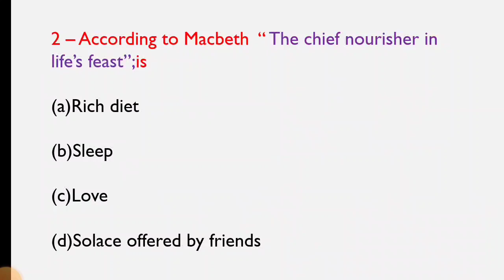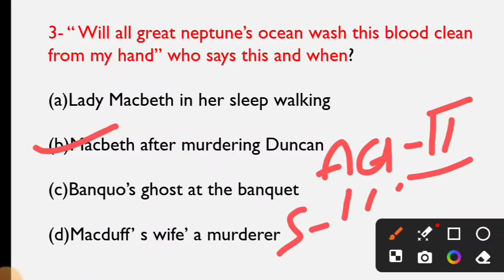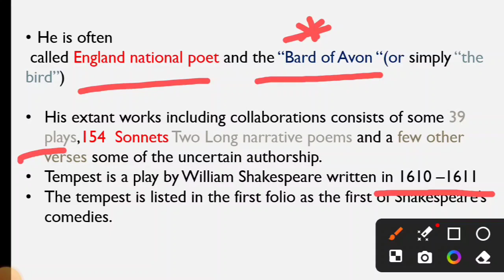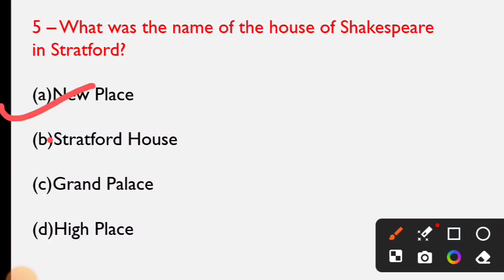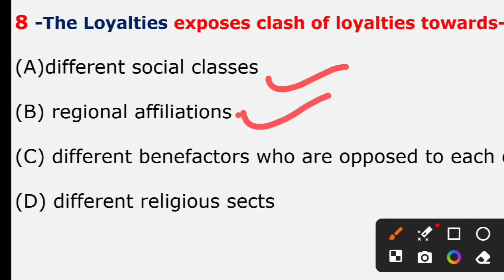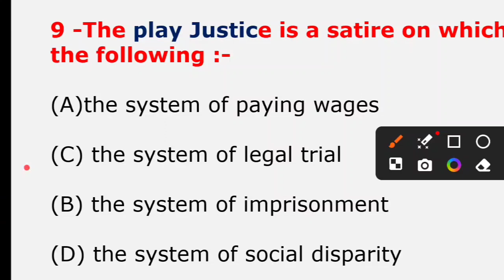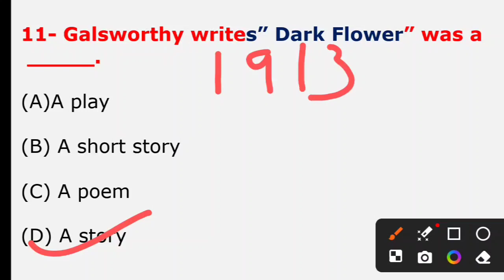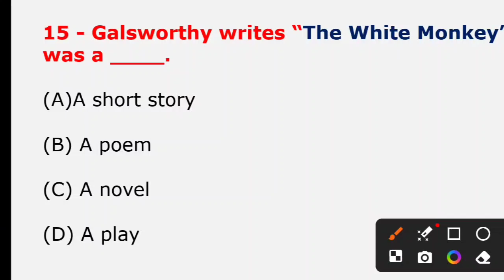TGT PGT English Classes | TGT English Practice Set | TGT PGT English Literature | UP TGT | DSSSB TGT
TGT PGT English Classes | TGT English Practice Set | TGT PGT English Literature | UP TGT | DSSSB TGT | TGT English By Sushma Ma'am

👉 up pgt english classes ,

dsssb classes ,

emrs tgt english classes ,

emrs pgt english classes ,

dsssb online classes ,

dsssb tgt english classes ,

dsssb english classes ,

dsssb tgt english class ,

dsssb english class ,

dsssb english tgt classes ,

dsssb classes emrs tgt english classes ,

dsssb online classes ,

up tgt pgt english practice set ,

up tgt pgt english practice set by sushma singh academy ,

tgt english,

tgt pgt english practice set ,

tgt pgt english coaching in allahabad,

up tgt pgt english practice ,

up tgt pgt english previous year question paper,

tgt english cut off 2023 ,

tgt english previous year solved
papers ,

tgt english literature classes,

tgt english dsssb ,

tgt english answer key 2023

tgt english proficiency test,

 tgt english practice set pdf ,

 tgt english practice set free ,

up tgt english practice set pdf ,

 tgt english grammar practice set ,

kvs tgt english practice set ,

emrs tgt english practice set ,

2023

uttar pradesh tgt pgt exam
date

👉  Hi Everyone

Welcome to this online  platform
Sushma Singh Academy .

👉  This video is very useful for UP TGT English

👉  In this video we have tried to covered All most important  english Questions for the aspirants  of UP TGT . We hope,this video will be very useful for your all TGT PGT exams

✓  tgt english,

✓  tgtpgtenglish,

✓ up tgt english 2023 ,

✓ up tgt english solved paper 2021,

✓ up tgt english solved paper,

✓ up tgt english 2021 solved
question paper ,

up tgt 2021 english ka solved
paper ,

up tgt pgt preparation hindi ,

question paper,

up tgt english 2016 cut off ,

up tgt english 2021 cut off ,

up tgt english 2001 question paper ,

up tgt english 2016 solved paper ,

up tgt english 2013 solved paper ,

up tgt english 2023 syllabus ,

up tgt english 2022

dsssb tgt pgt 2023,

✓ TGT & PGT English Class,

✓  ltgradeenglish,

tgt english prepration, UP TGT best class in UP TGT mock test. tgt model paper and study material

tgt english best video lecture ,

Tgt english practice set 2023 ,

Gic tgt pgt